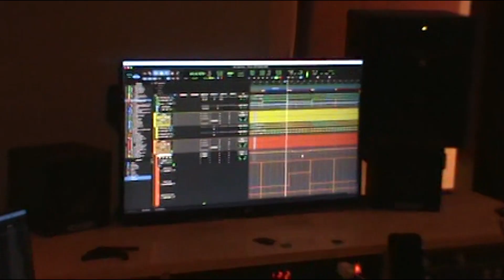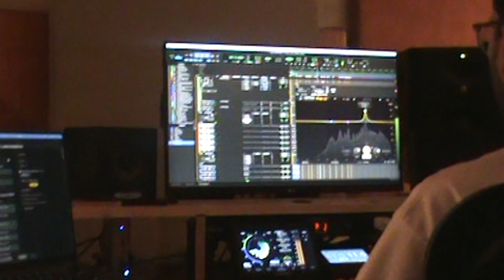POV: You're A Musician In LA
Saint Rene gets in a quick photoshoot before his first ever show in LA. Then the crew hits the studio to work on the last song for his debut EP

Video Chapters:
0:00 Intro
0:22 Photoshoot for the ep
1:04 Rehearsal for the show
1:44 First LA show!
3:42 In the studio
4:50 Korean BBQ